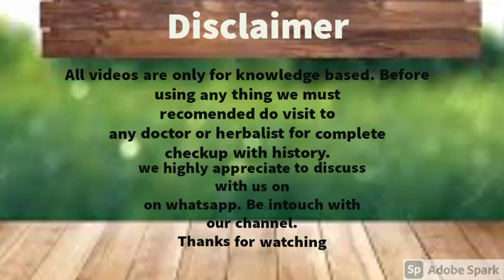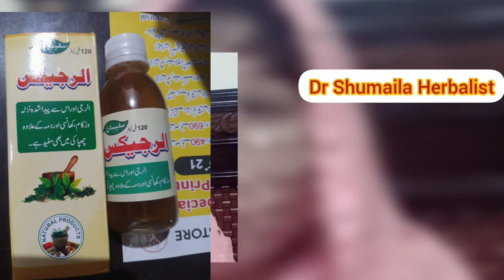How to stop allergies immediatly || Allergy treatment at home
"how to stop allergies immediately"
"dust allergy treatment at home"
"food allergy treatment at home"
"nose allergy treatment"
"pollen allergy treatment at home"